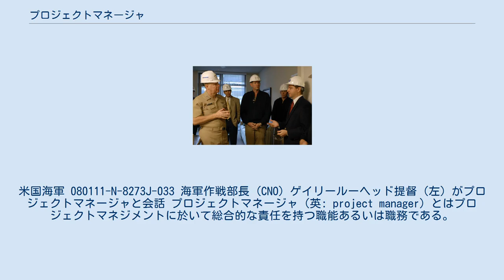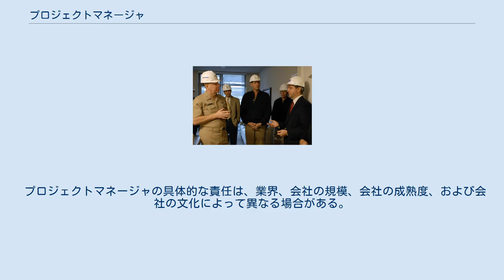プロジェクトマネージャ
米国海軍 080111-N-8273J-033 海軍作戦部長 (CNO) ゲイリールーヘッド提督（左）がプロジェクトマネージャと会話 プロジェクトマネージャ（英: project manager）とはプロジェクトマネジメントに於いて総合的な責任を持つ職能あるいは職務である。
プロマネと略されることもある。
 プロジェクトマネージャは、定義された範囲、定義された開始および定義された終了を有するあらゆる事業（業界に関係なく）において、プロジェクトの計画、調達、および実行の責任を負う。
プロジェクトマネージャは、プロジェクトの代表者として、組織内のさまざまな部門の責任者内で発生する問題の報告を最初に受け、解決する。
 プロジェクトマネジメントはプロジェクトマネージャの責任である。
この個人は、最終結果を生み出す活動に直接参加することはめったにないが、全体的な失敗のリスクを減らし、利益を最大化し、コストを最小化する方法で、さまざまな関係者の進捗、相互作用、およびタスクを維持するよう努める。
 プロジェクトマネージャは、プロジェクトの目的を達成する責任者である。
主なプロジェクト管理の責任には、以下が含まれる。
 プロジェクトマネージャはクライアントの代表者であり、クライアントが代表している組織の知識に基づいて、クライアントの正確なニーズを判断して実装する必要がある。
 クライアントのさまざまな内部手順に適応し、指名された代表者と緊密なリンクを形成する能力は、コスト、時間、品質、そして何よりもクライアントの満足度の重要な問題を確実に実現するために不可欠となる。
 プロジェクトマネージャにはドメインの専門知識に加えて、系統的な経営管理能力は勿論、透徹とした質問を発し、暗黙の前提を発見し、プロジェクトチームの意見をまとめ上げる能力が必須となる。
 プロジェクトマネージャの職務に於いて鍵となるのは、プロジェクトの実行に影響を与えるリスクを認識することと同時にそのリスクをプロジェクト期間を通じて公式・非公式に見積もらなければならないことを理解することである。
 リスクは主として不確実性から発生する（プロジェクトマネジメントにおいては、この不確実性を「リスク要因」、その結果発生する問題を「リスク」と呼ぶ）。
そして、主な関心事としてリスク対策に集中して取り組むことが成功するプロジェクトマネージャの条件と言える。
また、プロジェクトに影響を与える問題の多くが様々なリスク要因から起こる。
優れたプロジェクトマネージャは開かれたコミュニケーションの方針を順守し、全ての重要な関係者に意見と関心を述べる機会を与えることで時としてリスクを減らすことに成功する。
 以上より、リスクをコントロールし不確実的ながら極小化させることで大なり小なり意思決定に責任を持つのがプロジェクトマネージャだと言える。
 プロジェクトマネージャは、チームの全員が自分の役割を知って実行し、その役割で権限を与えられ、サポートされていると感じ、他のチームメンバーの役割を知っており、それらの役割が実行されるという信念に基づいて行動することを保証する責任がある。
 プロジェクトマネージャの具体的な責任は、業界、会社の規模、会社の成熟度、および会社の文化によって異なる場合がある。
ただし、すべてのプロジェクトマネージャに共通するいくつかの責任範囲がある。
それは以下の通りである。